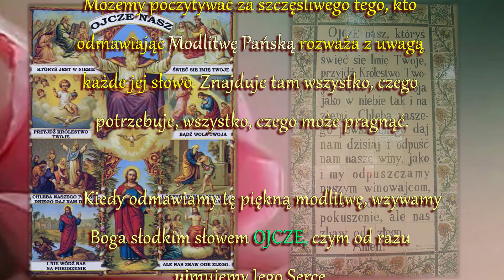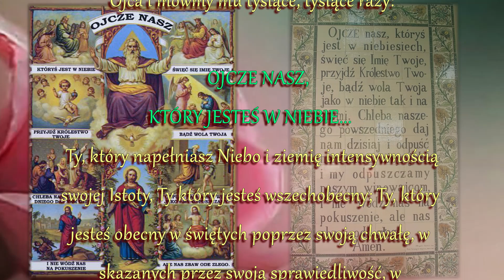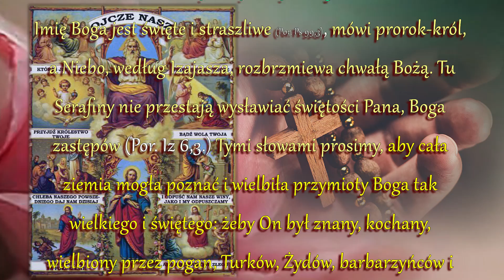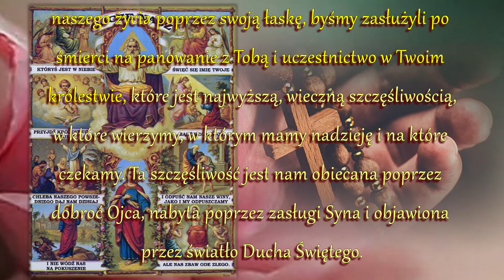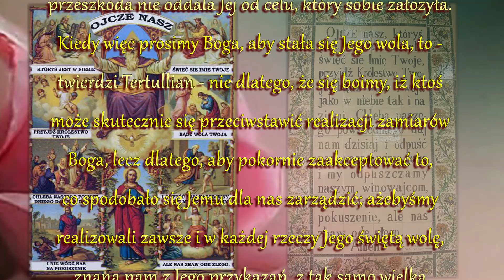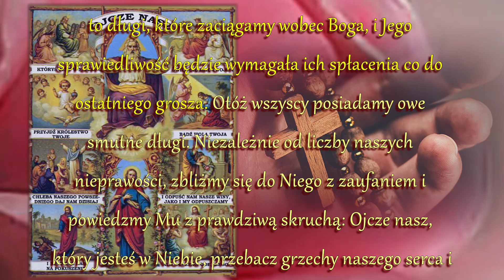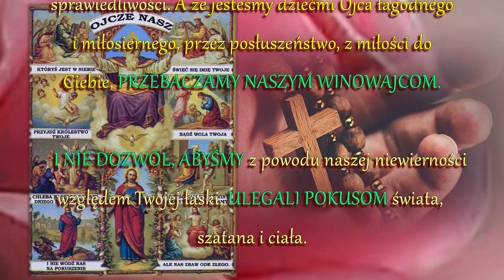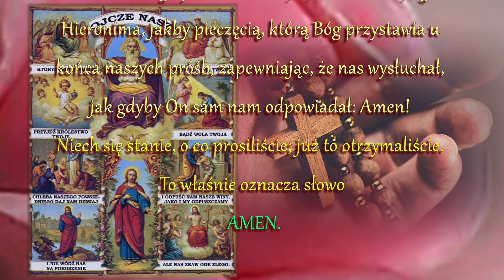Przedziwny sekret Różańca Świętego - ROZWAŻANIE SŁÓW OJCZE NASZ - (św. Ludwik M. G. de Montfort)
Możemy poczytywać za szczęśliwego tego, kto odmawiając Modlitwę Pańską rozważa z uwagą każde jej słowo. Znajduje tam wszystko, czego potrzebuje, wszystko, czego może pragnąć.

     Kiedy odmawiamy tę piękną modlitwę, wzywamy
Boga słodkim słowem Ojcze, czym od razu
ujmujemy Jego Serce.

    Ojcze nasz...
najbardziej czuły ze wszystkich ojców, wszechmogący
w stworzeniu, godny podziwu w jego podtrzymaniu,
tak łaskawy w swojej Opatrzności, dobry, o, jakże
niezmiernie dobry w dziele Odkupienia. Bóg jest
naszym Ojcem, jesteśmy wszyscy braćmi, Niebo jest
naszą ojczyzną i naszym dziedzictwem. Czyż nie może
nas to natchnąć zarówno do miłości względem Boga,
miłości wobec bliźniego, jak i do oderwania się od
wszystkich rzeczy ziemskich? Kochajmy więc takiego
Ojca i mówmy mu tysiące, tysiące razy:

    Ojcze nasz, który jesteś w Niebie...
Ty, który napełniasz Niebo i ziemię intensywnością
swojej Istoty, Ty który jesteś wszechobecny; Ty, który
jesteś obecny w świętych poprzez swoją chwałę, w
skazanych przez swoją sprawiedliwość, w
sprawiedliwych przez swoją łaskę, w grzesznikach
przez swoją cierpliwość, która ich znosi: spraw, byśmy
zawsze pamiętali o naszym niebiańskim pochodzeniu,
abyśmy zawsze żyli, jak Twoje prawdziwe dzieci, byśmy
ciągle dążyli jedynie do Ciebie i pragnęli tego
ze wszystkich sił.

     Święć się Imię Twoje...
Imię Boga jest święte i straszliwe (Por. Ps 99,3), mówi prorok-król,
a Niebo, według Izajasza, rozbrzmiewa chwałą Bożą. Tu
Serafiny nie przestają wysławiać świętości Pana, Boga
zastępów (Por. Iz 6,3.) Tymi słowami prosimy, aby cała
ziemia mogła poznać i wielbiła przymioty Boga tak
wielkiego i świętego: żeby On był znany, kochany,
wielbiony przez pogan, Turków, Żydów, barbarzyńców i
wszystkich niewiernych; żeby wszyscy ludzie służyli Mu
i chwalili Go żywą wiarą, niezachwianą nadzieją, żarliwą
miłością; żeby wyrzekli się wszelkich swoich błędów.
Słowem, by wszyscy ludzie byli święci,
albowiem On sam jest święty.

    Przyjdź Królestwo Twoje...
To znaczy, żebyś Ty rządził w naszych duszach za
naszego życia poprzez swoją łaskę, byśmy zasłużyli po
śmierci na panowanie z Tobą i uczestnictwo w Twoim
królestwie, które jest najwyższą, wieczną szczęśliwością,
w które wierzymy, w którym mamy nadzieję i na które
czekamy. Ta szczęśliwość jest nam obiecana poprzez
dobroć Ojca, nabyta poprzez zasługi Syna i objawiona
przez światło Ducha Świętego.

     Bądź wola Twoja, jako w Niebie, tak i na ziemi...
Z pewnością, nic nie może się skryć przed
rozporządzeniem Opatrzności, która wszystko
przewidziała, wszystko ustaliła od początku; żadna
przeszkoda nie oddala Jej od celu, który sobie założyła.
Kiedy więc prosimy Boga, aby stała się Jego wola, to -
twierdzi Tertullian - nie dlatego, że się boimy, iż ktoś
może skutecznie się przeciwstawić realizacji zamiarów
Boga, lecz dlatego, aby pokornie zaakceptować to,
co spodobało się Jemu dla nas zarządzić; ażebyśmy
realizowali zawsze i w każdej rzeczy Jego świętą wolę,
znaną nam z Jego przykazań, z tak samo wielką
gotowością, miłością i stałością, jak aniołowie i
błogosławieni są posłuszni Mu w Niebie.

  Chleba naszego powszedniego daj nam dzisiaj...
Jezus Chrystus uczy nas, żebyśmy prosili o wszystko,
co jest nam niezbędne do życia cielesnego i do życia
duchowego. Przez te słowa Modlitwy Pańskiej pokornie
uznajemy naszą nędzę i składamy hołd Opatrzności,
oznajmiając, że wierzymy, iż z Jej dobroci chcemy
otrzymać wszystkie dobra doczesne.

     Pod słowem chleb rozumiemy i prosimy o to, co jest
 do życia niezbędne: nadmiar się tu nie mieści. O chleb
ten prosimy dzisiaj, to znaczy ograniczamy wszystkie
nasze troski do dnia dzisiejszego. Jutro powierzamy
Opatrzności. Prosimy o chleb na każdy dzień,
przyznając w ten sposób, że nasze potrzeby ciągle się
odnawiają i wskazując na nasze nieustanne
uzależnienie od opieki i pomocy Bożej.

    Odpuść nam nasze winy, jako i my odpuszczamy
naszym winowajcom...
Nasze grzechy, jak mówią święty Augustyn i Tertullian,
to długi, które zaciągamy wobec Boga, i Jego
sprawiedliwość będzie wymagała ich spłacenia co do
ostatniego grosza. Otóż wszyscy posiadamy owe
smutne długi. Niezależnie od liczby naszych
nieprawości, zbliżmy się do Niego z zaufaniem i
powiedzmy Mu z prawdziwą skruchą: Ojcze nasz,
który jesteś w Niebie, przebacz grzechy naszego serca i
 naszych warg, grzechy uczynków i zaniedbania, które
czynią nas niesłychanie winnymi w oczach Twojej
sprawiedliwości. A że jesteśmy dziećmi Ojca łagodnego
 i miłosiernego, przez posłuszeństwo, z miłości do
Ciebie, przebaczamy naszym winowajcom.

     I nie dozwól, abyśmy z powodu naszej niewierności
względem Twojej łaski, ulegali pokusom...

Całość:
Przedziwny sekret Różańca Świętego
(św. Ludwik Maria Grignion de Montfort)

Opr. R.M.